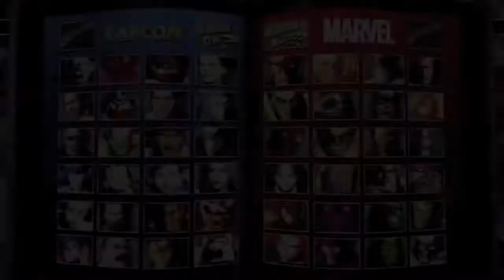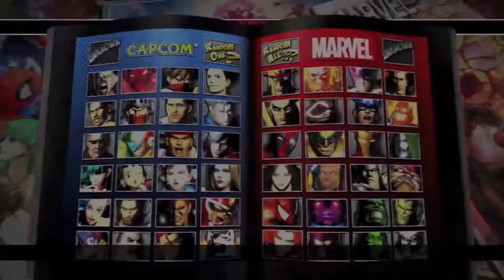UMVC3: The ULTIMATE Online Redemption - Episode 1